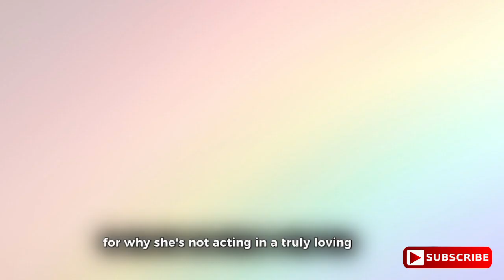Does she love me? 10 signs a woman loves you